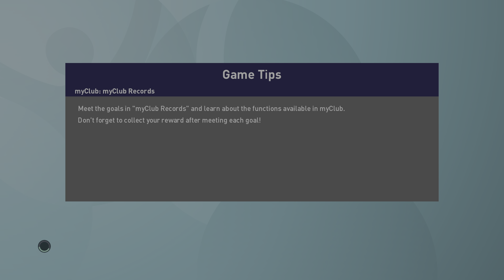eFootball PES 2021 EURO 2020 PS5 4K HDR 60 FPS Round of 16 Belgium vs Portugal